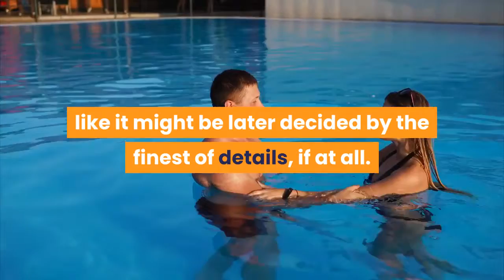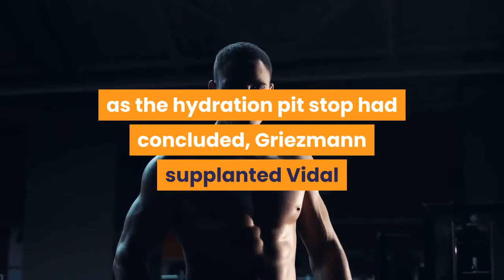A Tense Evening FC Barcelona Versus Sevilla Result And What We Learned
At the Ramón Sánchez Pizjuán Stadium on Friday evening, FC Barcelona took on Sevilla in La Liga. Here’s the result and what we learned from the fixture. Quique Setien finally dropped Griezmann and started SuarezThe front line manned by Braithwaite, the Uruguayan - making his first start since January - and Lionel Messi, Griezmann was snubbed by his coach. In midfield, Arturo Vidal returned alongside Ivan Rakitic while Nelson Semedo also got his maiden nod post-COVID pause. No big chances in the opening 10 minutes, but all under controlSuarez fired off an early, soft shot at goal right at the offset, but apart from that there weren’t any glaring opportunities to speak of. As always, however, Barça had dominated possession, hogging around 75% of it, and also strung together over 100 passes. Rakitic and Vidal were particularly impressive in pulling the strings from the center of the park, but a special mention went to Semedo too. Sevilla almost sneaked oneIn a spill to Jules Koundé from a free kick, the Frenchman hit just wide past a grounded Ter Stegen. And the same man proved their saviorClearing off the line, Koundé made sure a free kick around the 20th minute from Messi did not fly into the top corner past Tomas Vaclik. A second Messi free kick was also on target shortly afterBut Vaclik had it under enough control to make a standing catch. There was not much more to speak of in a first half that ended 0-0Save for a mass pushing match started by Messi confronting Diego Carlos, after the Brazilian had chopped Suarez. As for the action on the whole, though, Barça appeared to have their hosts pinned back at times, with Rakitic again smart and attempting to involve Braithwaite down their shared left wing. It was generally a scrappy affair, which seemed like it might be later decided by the finest of details, if at all. Setien would have been fairly content in the locker room, one would have thought, and deliberating over which changes he could make once the time came in the next 45 could have therefore caused some internal turmoil. Perhaps that’s why it took a relative age to make a substituion, thenThe second half began as cagey as the first had finished, with neither outfit afforded huge chances. Messi’s Argentina teammate and close friend Ever Banega looked to make an impact upon replacing Oliver Torres at the interval. And on 63 minutes, Setien decided to introduce Arthur and hook Braithwaite, with Vidal then seeming to occupy the Dane’s spot on the left of the attacking trident. Three dead balls tried and failed by MessiHacked by Fernando, this time the Ballon d’Or winner’s effort was tipped over by Vaclik. Setien took advantage of the water break to make his second switchAs soon as the hydration pit stop had concluded, Griezmann supplanted Vidal and finally the MSG was reunited for the last 15 minutes or so. Before that, Barça had been lucky not to be punished on a counter attackSee below for further details.